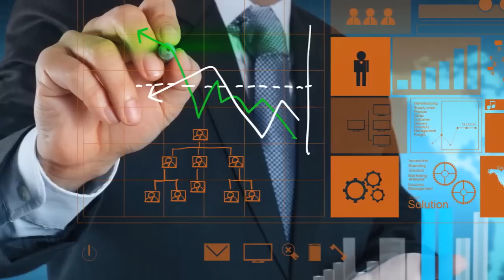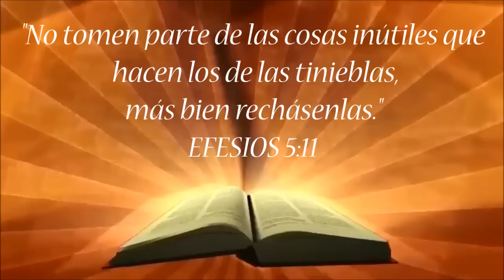EL ORIGEN SATÁNICO DEL HALLOWEEN - 5min- Míralo y compártelo!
En este video podrás ver una breve historia sobre el origen del halloween y su influencia actual. La idea es que lo veas y lo compartas con tus amigos y familiares a través de las redes sociales y hagamos la advertencia sobre participar de ésta celebración el 31 de octubre.

Además de compartir éste video, te invitamos para cubras en oración a millones de niños que inocentemente participan sin saber que ese día el ambiente espiritual es muy pesado, ya que es un ritual consagrado a satanás.

únete a nosotros, digamos juntos